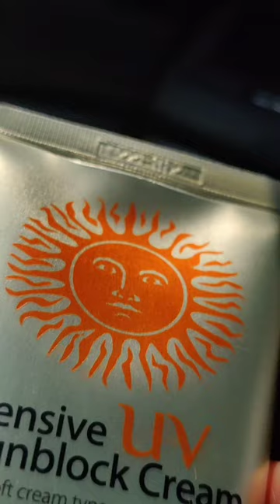The best affordable sunscreen in the market 3W Clinic!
For that flawless, smooth and protected skin ♥️

Our intensive UV sunscreen contains aloe vera and red ginseng to gently soothe and ensure that your skin stays protected in the sun.

Lovely + healthy skin has never been this easy to achieve ✨